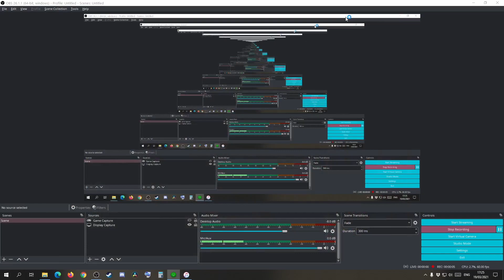Starcraft 2: Time Convergence part 3 ~ Visions of the Past, Visions of the Future